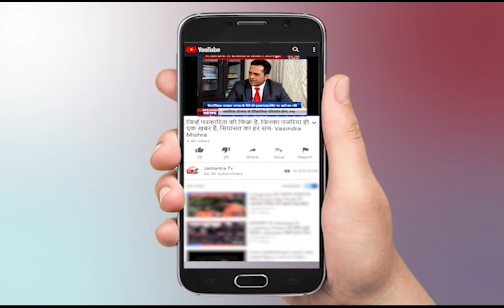CM Amarinder Singh Today | Punjab Congress News | Halka Incharge Congress| Navjot Sidhu| Controversy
About Video:
The gorwing rift between the Congress party leaders in Punjab is not hidden from anyone. According to reports, Congress MLAs and ministers have opened Pandora's box and highlighted the Amarinder Singh government's failures to fulfill poll promises have sparked widespread dissidence among the party ranks.

In This Video:
CM Amarinder Singh Today
Punjab Congress News
Halka Incharge Congress
Navjot Sidhu| Controversy